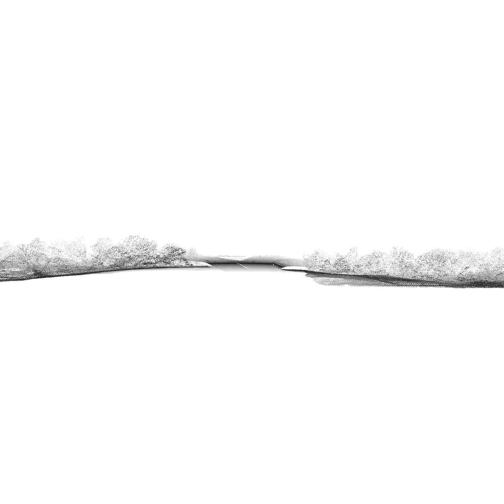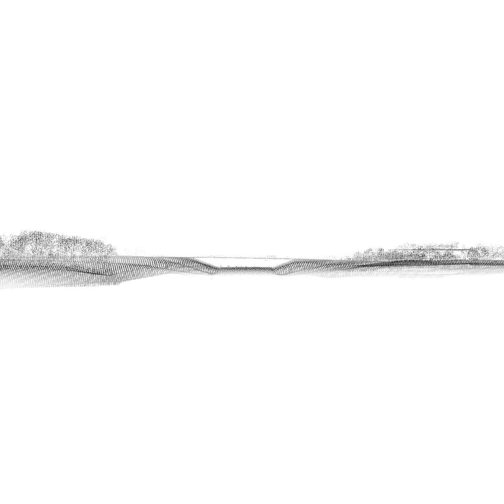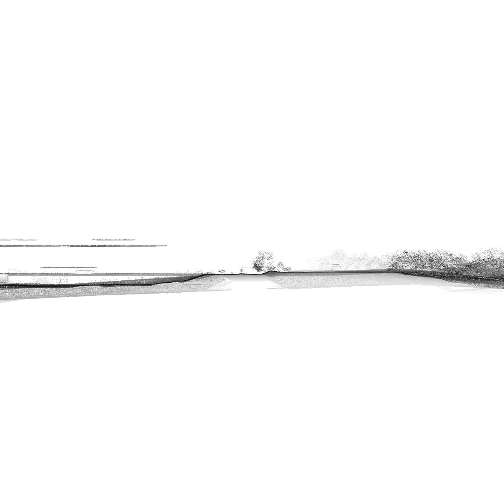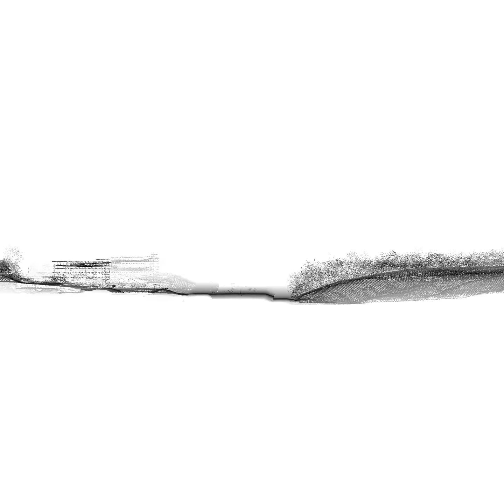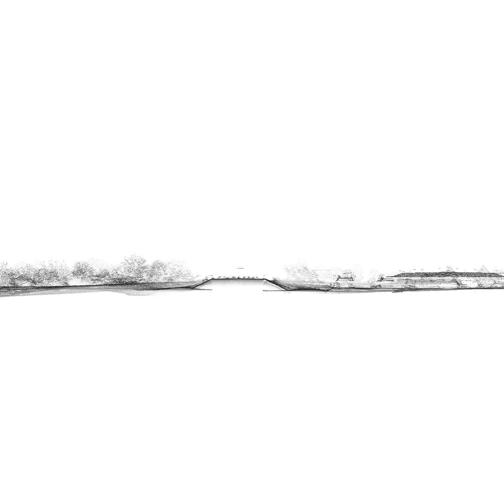Metro Bus 258 Clayton-Chesterfield (400m)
St. Louis MetroBus Lidar Section
Full Loop beginning and ending in Clayton
400m total section width (200m each side)
400m total bidirectional section depth